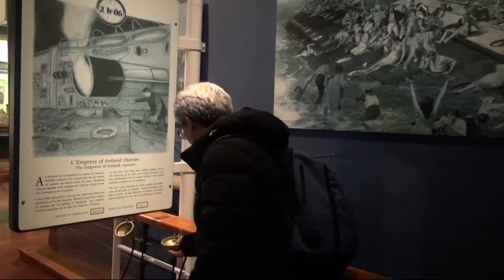【K】Canada Travel-Quebec[캐나다 여행-퀘벡]엠브레스 오브 아일랜드 박물관/Empress Ireland/Museum/Rimouski/Titanic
[한국어 정보]
가스페 만으로 가는 길목의 중심 도시 리무스키. 이곳은 오래된 등대가 있다. 그리고 그 곁으로 엠브레스 오브 아일랜드 박물관이 있다. 엠브레스 오브 아일랜드 호는 1912년 1400명의 사망자를 낸 타이타닉 호에 이어 2년 뒤 해난사고로 침몰한 배다. 1914년 세인트로렌스 강에서 일어난 해난사상 두 번째로 큰 침몰 사고였다. “가장 호화롭고 빠른 배 중 하나였습니다. 22노트로 항해였고 매우 빨랐죠. 영국 리버풀에서 퀘벡까지 6일 만에 올 수 있었어요.” 이 박물관은 침몰한 배에서 인양된 각종 유물들을 전시하고 있다. 현재 100점이 넘는 전시물이 있고 다이버들이 지금도 해저유물을 건져 오고 있단다. “가장 흥미로운 것은 엔진실 전신인데 조타실의 지시를 엔진실까지 전달했습니다.” 유물들은 원래 있던 위치를 보여주는 사진과 함께 전시돼 이해하기가 편하다. 1등실에서 인양된 유물들을 보면 당시 이 배가 얼마나 호화로웠던 지를 짐작할 수 있다. 전시실 한 켠은 사고 당시의 긴박한 순간을 분 단위로 알 수 있게 녹음설명과 그림을 곁들여 소개하고 있다. 엠브레스 오브 아일랜드 호는 불과 14분 만에 침몰해 버렸고, 1012명의 사망자를 냈다. 이 엄청난 사고를 지켜본 페르 곶 등대를 올랐다. 128개의 원추형 계단을 오르자 드디어 신호등이 나온다. 사람 키 보다 큰 신호등이다. "Where is the place?" 배가 난파한 지점은 등대로부터 북동쪽으로 13km, 해안에서 7km 지점이다. 물속에는 아직도 난파한 배가 그대로 남아 있다고 한다. 엠브레스 오브 아일랜드 호는 이 등대에 정박을 알린 직후, 안개로 인해 옆으로 다가온 배가 옆구리를 들이박자 순식간에 침몰해버린 것이다. “대부분의 희생자들이 2, 3등급 승객들이었어요. 배 아래쪽에 있던 승객들이었죠. 나갈 방법이 없었습니다. 배가 너무 빨리 가라앉았기 때문이죠.” 마치 바다와 같은 세인트로렌스 강 하구. 파도가 치고 폭풍이 몰아치는 곳이다. 나는 등대 뒤로 펼쳐진 놀을 바라보며 세인트로렌스 강 여정을 마무리 지었다.

Tenerife city center in a recipe with only gas Limousin skiing. This is an old lighthouse. M. breath with that side of it and the Irish Museum. 1914 St. Lawrence River marine thought happened in the second accident was the sinking large. "It was one of the most luxurious, fast ship. Sailing in 22 knots was ratjyo very washable. Quebec was able to come up to Liverpool in the UK in six days. "The museum exhibits various relics salvaged from the sunken ship. The current exhibition of more than 100 points and submarine rescue divers coming itdanda still remains. "The most interesting thing was delivered to the engine room wheelhouse inde instructions in the engine room telegraph. 'Relics are on display with pictures showing the original location was easy to understand. When the salvage of artifacts from one lantern can guess how much time the ship wotdeon a luxury. One can understand the showroom, turn the dire moments of the accident, in minutes, which served to introduce to record a description and illustration. M. Breath of Ireland call is abandoned and sunk in just 14 minutes, he found the 1012 deaths. He climbed the enormous Pere Lighthouse headland watching the incident. 128 Traffic cone stairs ohreuja finally emerges.

[Information]
■클립명 : 북미018-캐나다-10-22 세인트로렌스강 선박 침몰 전시, 엠브레스 오브 아일랜드 박물관/Empress Ireland/Museum/Rimouski/Titanic/Lighthouse/Stair/Saint Lawrence River/Sunset
■여행, 촬영, 편집, 원고 : 김성기 PD (travel, filming, editing, writing : KBS Sungki Kim TV Producer)

[Keywords]
북미,North America,아메리카,캐나다,Canada,Canada,,김성기,2013년,11월 November,퀘벡 주,Quebec,Province of Quebec,Quebec